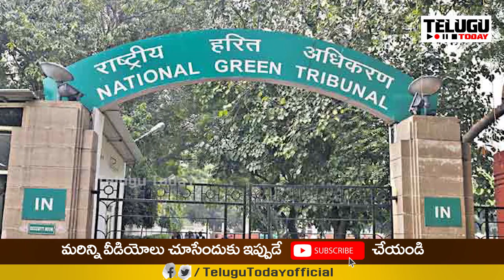కేసీఆర్ కు ఊహించని షాకిచ్చిన కేంద్ర సంస్థ | National Green Tribunal Unexpected Shock to Kcr | T T